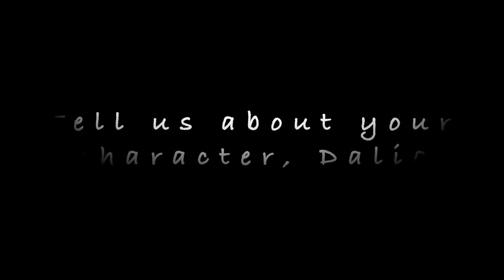Young, Single and Black - Meet Dalia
Allana Miller is the actor playing Dalia in the web series "Young, Single and Black" (Series Premiere: December 5th, 2021).